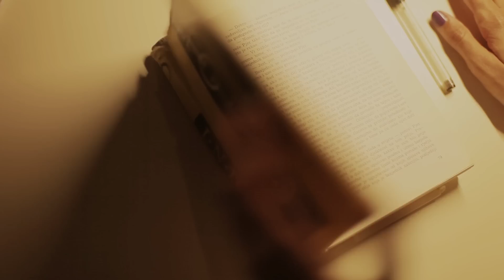Petar Grašo - Moje Zlato (Film Version)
▼Otvorite za više info▼

Prije tebe život moj
Pucanj bija je u prazno
I sve druge ne stanu
Ni u rubriku  "pod razno"
Tvoji otisci su tu
Na mome srcu ka' na čaši
Prava jubav nikad ne promaši

Skupa smo se smijali
Skupa plakali bez stida
Sad san ka' i vojnik ja
Koji epolete skida

I znan da nisan svetac
i znan da iman miljun mana
Al' te volin ...Sve do zadnjeg dana

KO ĆE NEGO JA
MOJE ZLATO JUBIT
OĆU DA SE ZNA,EJ DA SE ZNA
DA VOLIN TE JOŠ
VOLIN ZAPOLUDIT

Kunen ti se jednu stvar
Gori nisan moga bit
Dok me nisi dotakla
Ja san bija gluv i slip

Jer ništa mi nije od nas važnije.

Muzika: Tonći Huljić
Tekst: V.Huljić - P.Grašo
Aranžman: D.Vasić -T.Huljić- P.Grašo

Režija:Vojan Koceić (PILOT Studio)

Dobrodošli na službeni YouTube kanal Petra Graše - hrvatskog pjevača te skladatelja zabavne i pop glazbe!